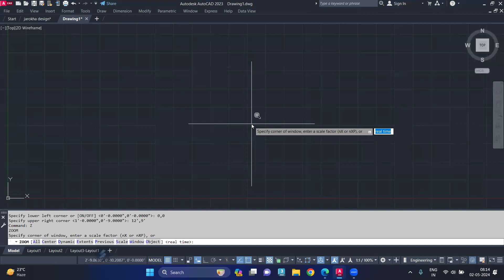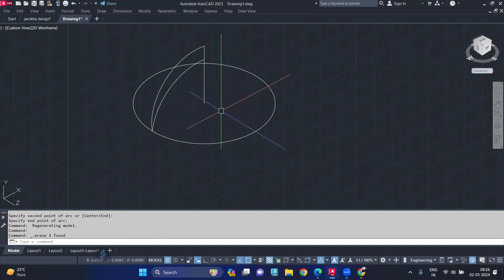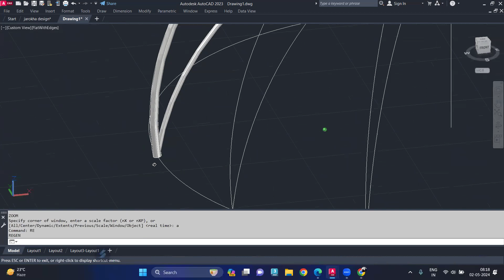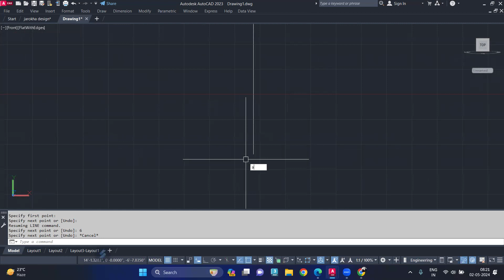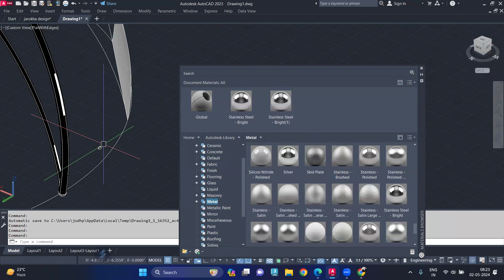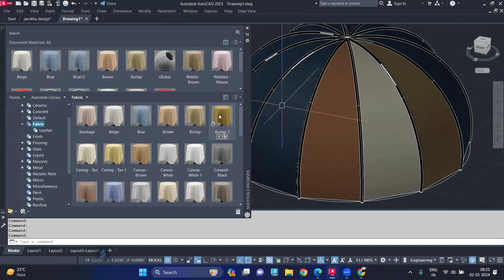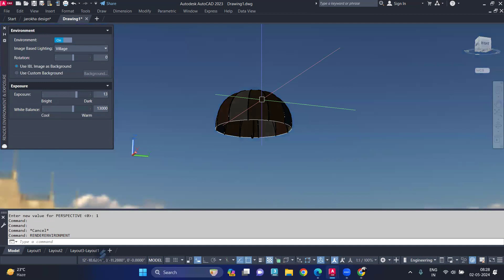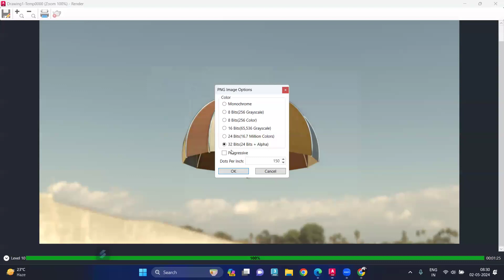How to Make Umbrella Design in AutoCAD 3D || How to Design an Umbrella in 3D with AutoCAD